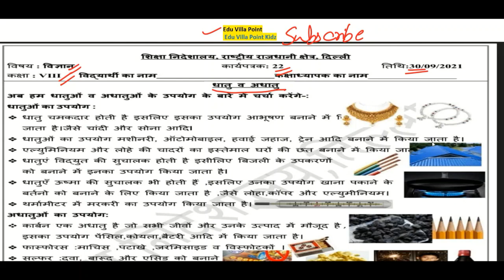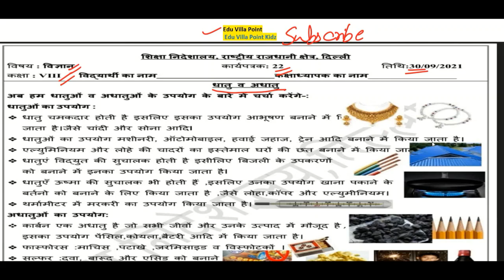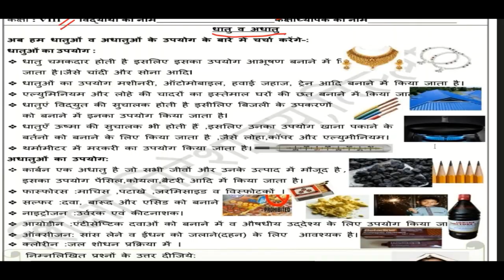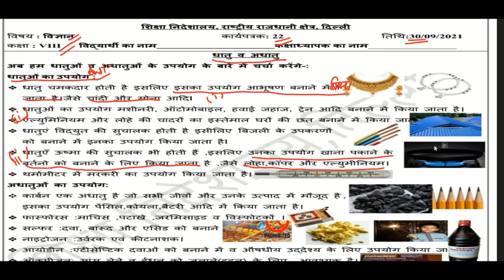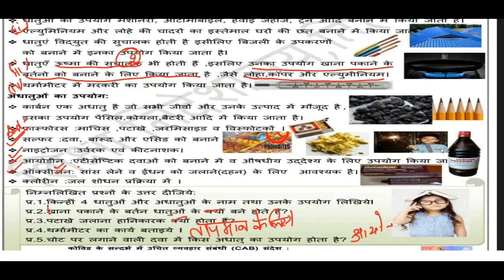Class 8 Science Worksheet 22(30/09/2021) Hindi Medium | Edu Villa Point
Worksheet 22Solution
Today's WorkSheet
 DOE worksheet
30 August   Class 8 to 8  Worksheet 22Science me
30 Aug   Class 8 to 8  Worksheet 22Science me
30 August  Class 8 Worksheet 22
30 August   Class 8 Worksheet 22
30 August  Class 8 Worksheet 22

Sciences Worksheet 22Class 8(30/09/2022) Hindi Medium/Class 8 Sciences Worksheet22/ worksheet Sciences8 Class9
Science Worksheet 22Class 8 (30/09/2022)/ Class 8 worksheet  Science 8/ Science Worksheet22hondi Worksheet22Class9(30/09/2022)Hindi Medium/ worksheet Science8 Class9/Class9 Science workshet8